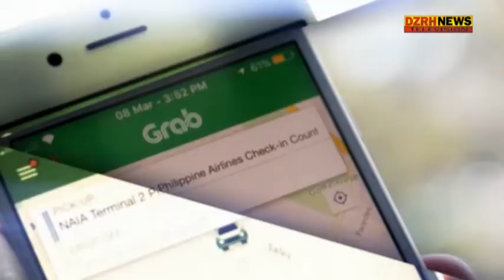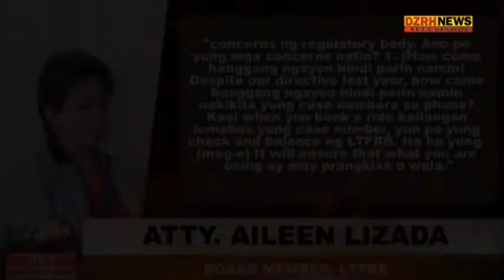GRAB, 'COLORUM' NA AYON SA LTFRB!